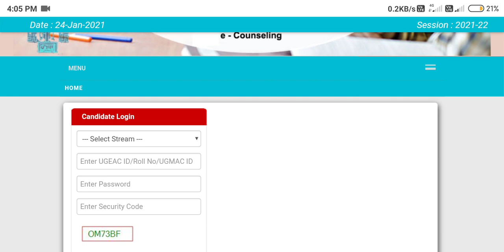Bihar ITI Cat 2020 के students जल्द से जल्द काउंसलिंग करा लें Date समाप्त होने वाला हैं।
Bihar ITI CAT Ka Online counseling Aaj Last date Jald Kare Aavedan Nhi Kiya To jald Dekhe

Bihar ITICAT Online counseling 2020 | क्या क्या जरूरी Documents लगेगा

Bihar ITI, BCECE ITICAT Online Counselling / Choice Filling 2020 हुआ घोषित

Bihar Iti counseling Date घोषित| Online Choice filling

Bihar Combined Entrance Competitive Examination Board(BCECEB) Has Issued Online Choice Filling

Dosto Agar Aap isi Trah Se Related Videos Dekhna chate Ho To

Download Check Slip & Biomatric from:-

Welcome To Tech Optimize Youtube channel.
Aapko apke Hi Youtebe chanel Mai Aapko Swagat Hai.

Aapko Is Youtube channel Par Daily (BIHAR ITI,BIHAR POLYTECHNIC,BIHAR JOB) And (TECH, UNBOXING REVIEW) Se Jodi Tutorial Milti Rhe.

‌Dosto Agar Aapko Hamari Koi Bhi Video Acchi Lagti Hai To Aap.

Bihar ITI
Iti bihar
iti cat bihar
bihar iti cat
iti counseling bihar
bihar counseling iti
iti cat counseling
cat counseling iti
iti counseling Admission
admission counseling iti
iti counseling Document
document counseling iti
Jaruri Document verification
character certificate
character certificate kaise banega
bihar iti online Registration
registration kaise kare iti counseling
online counseling date
online choice filling
choice filling online
counseling iti counseling
iti counseling bihar
bihar iti counseling
Document verification iti
iti counseling process

CONTINUE TO WATCHING THIS VIDEO